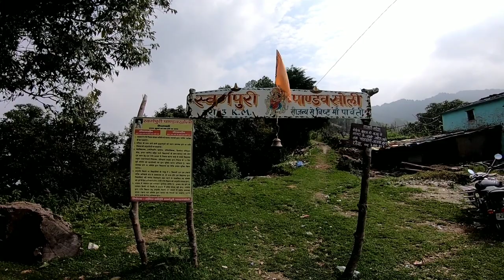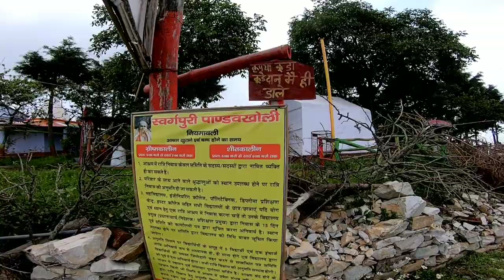खून मै ट्रेकिंग की कमी थी || PANDAVKHOLI DWARAHAT || AADI VLOGS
Today I m taking you in the trek PANDAVKHOLI
Situated at Dwarahat near, ranikhet.
You can follow me on